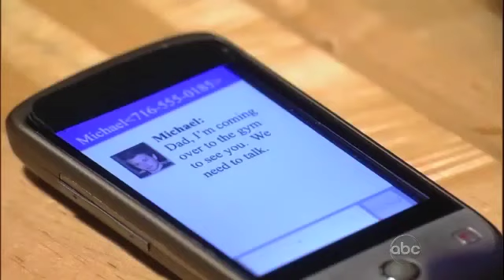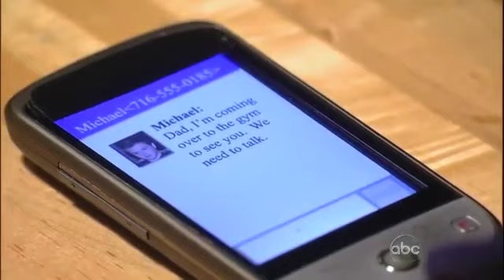Starr & Michael | 12-11-12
At PCPD Dante gives orders to search flight records for Anna and Lavery. Michael arrives and asks him to arrest Sonny for beating AJ. When Dante learns they were in the boxing ring with gloves he won't do anything about it. AJ agreed to the match. He thinks Michael may be looking for a replacement for Jason. Dante would change Sonny's temper if he could, but he loves Michael. Michael agrees to drop it and talk to Sonny himself. Dante assures Michael he is there for him if he needs him.

Starr gets AJ to the hospital. He regrets Michael seeing Sonny beat him but Starr isn't buying it. She knows he is manipulating Michael and wanted Sonny to look like the bad guy. AJ finds that interesting coming from someone who almost shot him. He did his homework on her and tells her to cut the crap. Liz returns and AJ asks Starr to get his bag at the gym before Sonny torches it. Outside, Starr questions Shawn about the fight. She finds AJ's phone with Michael's text on it and is convinced it was a setup. Later, Shawn shows Sonny the text Starr found. She is on her way to tell Michael now.

Michael meets Starr at the hospital. Before she can tell him about the text AJ comes out of his room. Michael tells him his stock is in a trust and he can't back AJ. AJ still wants him to work at ELQ and Michael agrees. Starr looks uneasy.